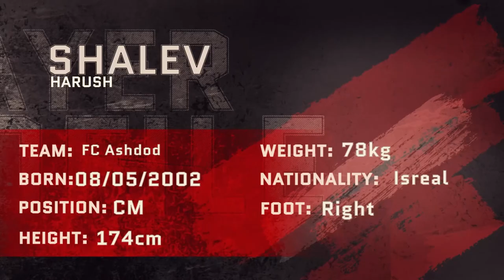Shalev Harush ● Central Midfield ● FC Ashdod | Highlight video